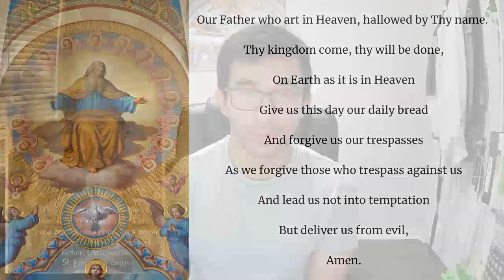Did You Lose Your Catholic Vocation? | Don't Lose Hope Trust in St Joseph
Want to take your Fitness, Spiritual Life, and/or Martial Art Skills to the next level? I'm opening up spots for online coaching!